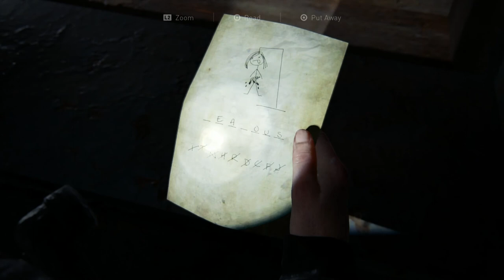The Last of Us 2 [SOLO] #45 Filler Walking - Chinstrap Chap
If you're here for the action, you can probably skip this part.